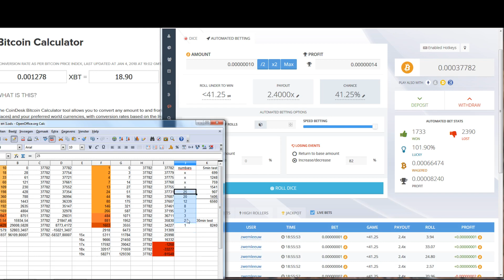30min Bitsler save run. Balance 38000STS!!! started with the 150STS faucet.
In the last video i made a 6x5min runs and made some statistics to learn about the possible risks. This time i'm making a 30min runs to see and compare the results. And they where better then the 6x5 run we increased 8240STS 1680STS better as the last run!!